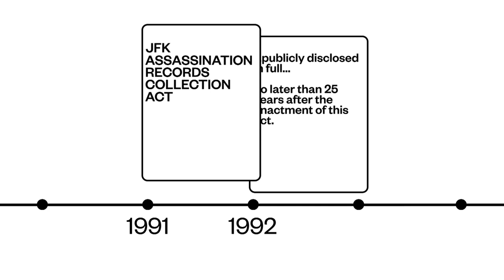Historian Jefferson Morley Shares Insight On The JFK Assassination Files | NBC News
Jefferson Morley, historian, reporter and author of "The Ghost: The Secret Life of CIA Spymaster James Jesus Angleton" shares insight into the release of the JFK Assassination Files, and what that may mean for American culture.